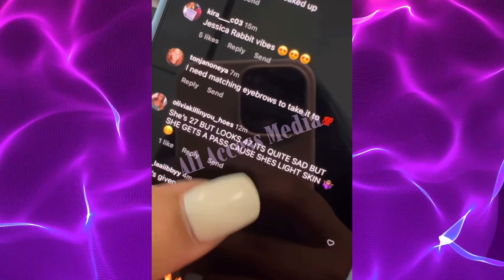"Ari Fletcher Claps Back at Troll Calling Her 'Old': Watch Her Savage Response!"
Instagram influencer and entrepreneur Ari Fletcher claps back at a troll for calling her old. Ari has been known to take time out to address any unnecessary criticism coming from fans in the past. However, this time around she went above and beyond by responding thoughtfully to someone calling her old. Instead of lashing out or getting angry, she chose to calmly explain why their comment was inappropriate and how it reflected their own insecurities rather than hers.